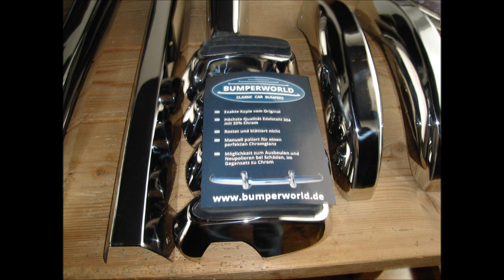DE SAAB STORY